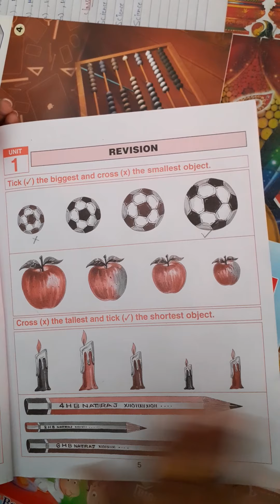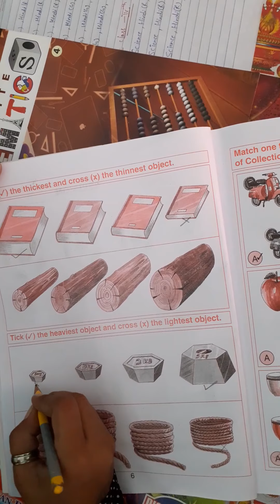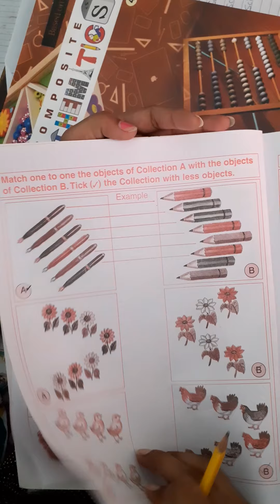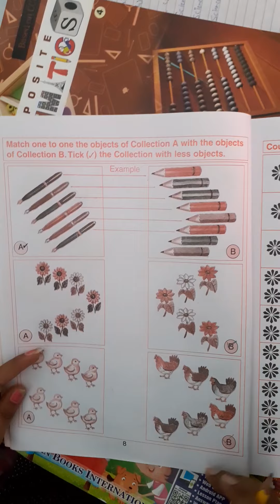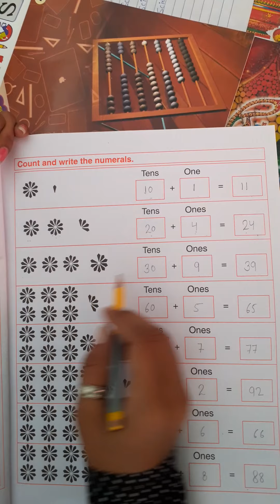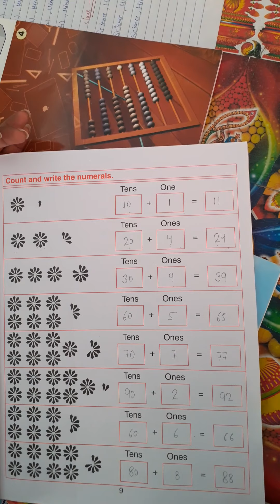Class 1 math unit 1 revision